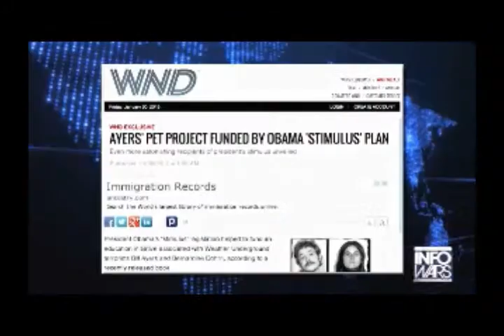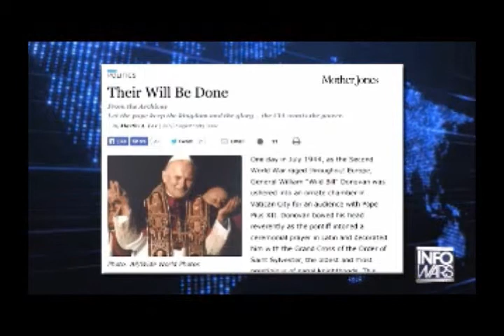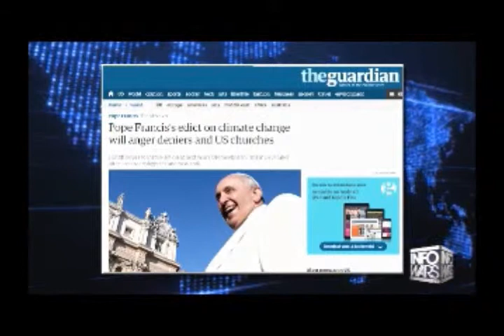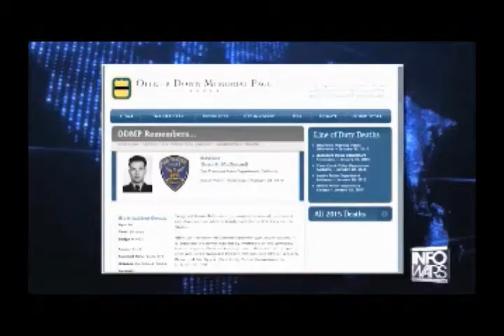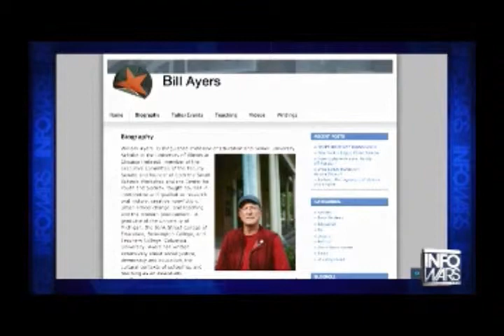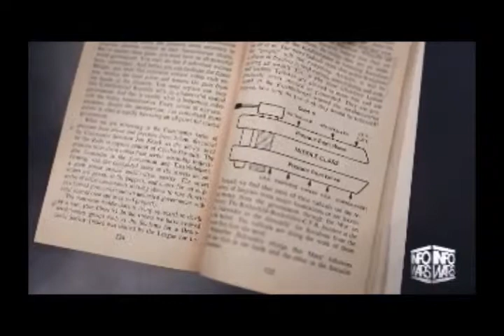Alex Jones exposes Bill Ayers as a terrorist Communist